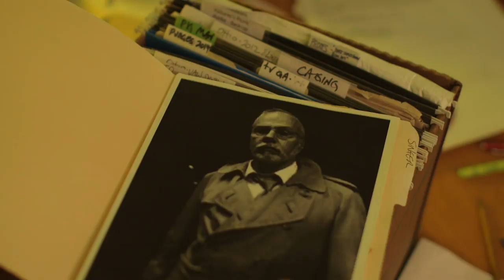The Best Democracy Money Can Buy Teaser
Greg Palast's feature documentary exposing the theft of the 2016 election and the billionaires bankrolling the ballot banditry. In theaters in September. For times, tickets and locations

Support this movie and the investigation into the theft of 2016.